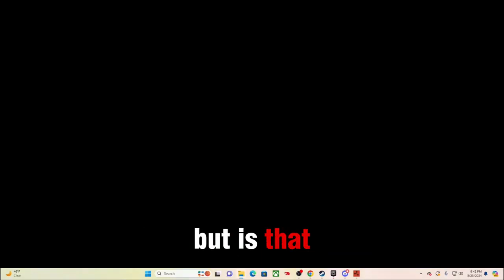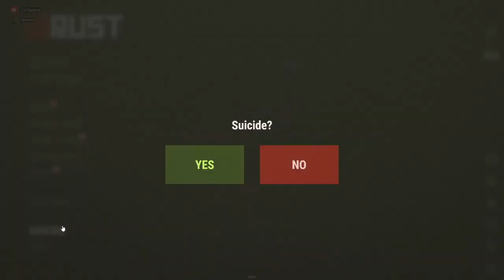Welcome to RUST! ft Rared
Enjoy this 1 hour of Element and Rared trying out RUST for the first time!

Welcome to the second channel where we play or do anything but FORTNITE! Make sure to leave some comments of what you want to see in the future!